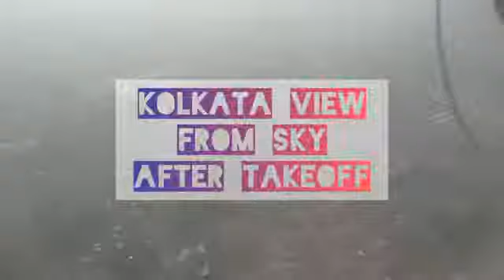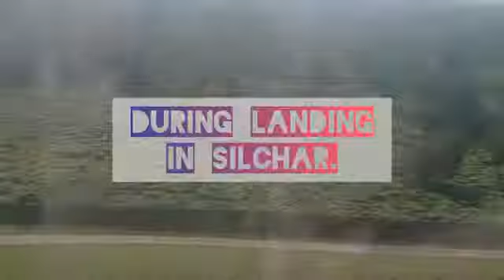Kolkata Silchar sky view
Kolkata and Silchar day view from sky.

Watr-fluid-10149.mp3